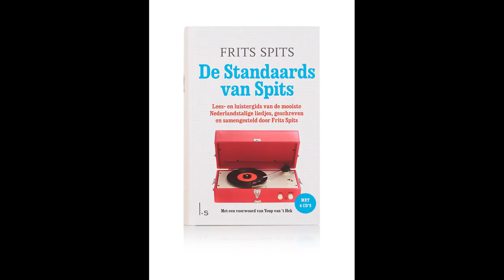Frits Spits boekpresentatie, Sittard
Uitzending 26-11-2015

Afgelopen zondag 22 november was Frits Spits in Poppodium Volt om te vertellen over zijn boek 'De Standaards van Spits'. Het boek bevat vier cd’s met liedjes van o.a. Boudewijn de Groot, Drs. P, Herman van Veen, Ramses Shaffy, Liesbeth List, Acda en de Munnik, Spinvis en Typhoon. Frans Schoonen sprak met Frits Spits over het boek. Camera Martin Heffels.